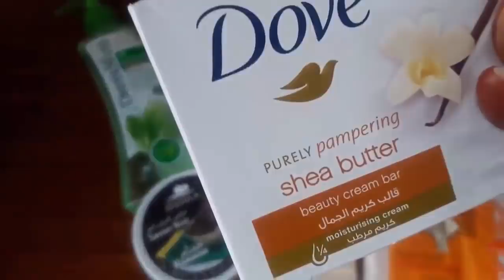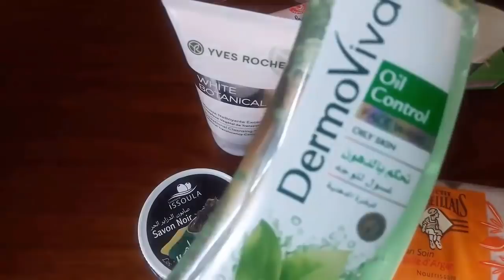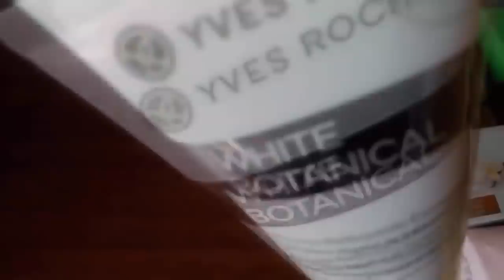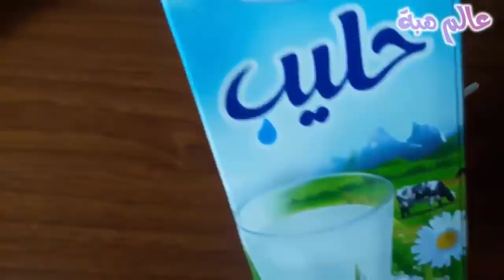لكل بنوتة ولجميع النساء/كيف تعرفين نوع بشرتك؟ وماهو الروتين والخلطات/الزيوت /الكريمات المناسبة لها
لكل بنوتة ولجميع النساء/كيف تعرفين نوع بشرتك؟ وماهو الروتين والخلطات/الزيوت /الكريمات المناسبة  لها#عالم_هبةHiba

حسابي على  الانستقرام hibaaa_22
سحر الأرز لأي مكان في وجهك فيه تجاعيد/سواد/بعد 4 أيام ستصرخين من الفرح لن تبقى التجاعيد ابدا
كريم الودعة الذي ابهر الملايين رهيب لبشرة بيضاءكالثلج/يزيل البقع من البشرة والجسم حتى لو سواد سنين
الليمون +الفازلين سيجعلك كأنك شابة حتى لو عمرك 50/ضعيها ليلا سيتفاجئ الناس من بياض وجهك كأنك ملاك
اقسم لكم بالله 10 وصفات متوفرة في كل بيت تخلصك من حب شباب واثاره خلال يوم واحد فقط
كل الاطباء يخفون هذا السر لعلاج تجاعيد العين و تجاعيد تحت العين في اقل من 7 ايام
سيجعلك ملكة جمال في ثلاثة ايام ضعي زيت الزيتون قبل النوم على وجهك بهذه الطريقةو لن تستغني عنه
بذور الكتان كولاجين طبيعي/مهما كان عمرك داومي عليها واستعيدي شبابك و ادهشي زوجك سيعتقد انك بنت 18
اقوى4 كريمات ليلية مبيضة للوجه درجات عالية في ثلاتة أيام/ستصبح بشرتك كطفلة كل من نظر اليك ينبهر
لو عندك حبة تمر واحدة تعالي اقولك تعملي بيها حترجعلك شبابك/ستختفي التجاعيد فورا حتى لو عمرك 70سنة